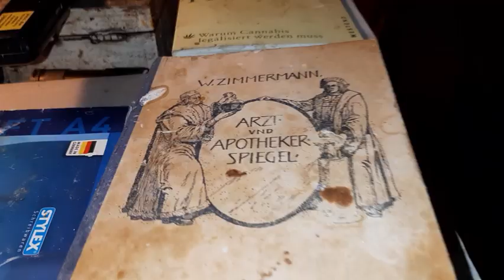AMAZING BIRBS 2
Lilly the crow and "Mini" together. I sold "Mini" cose i dont know what comes. maybe i have to give that garden up next year...i dont know yet. Then all turkeys need to leave. i hope i find kind people which let them live. I am 62 now and alone and since my retirement in a bad finaciel situation. Also health problems and you know what. today is not a good day to think about , causa causis , stay safe and healthy ! enjoy...